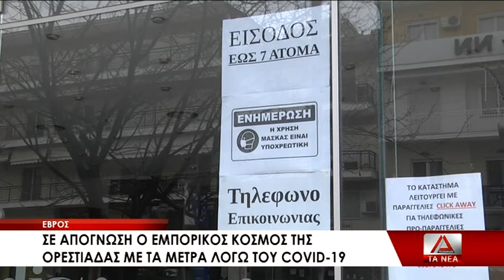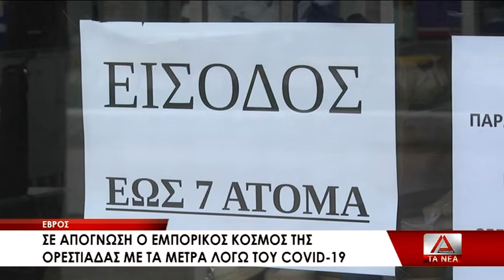Σε απόγνωση ο εμπορικός κόσμος της Ορεστιάδας